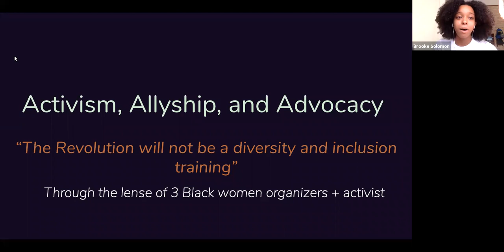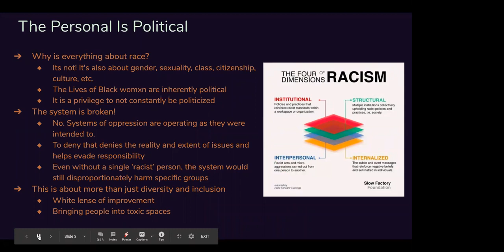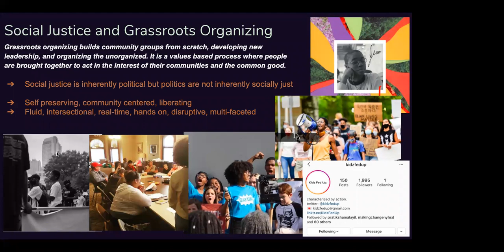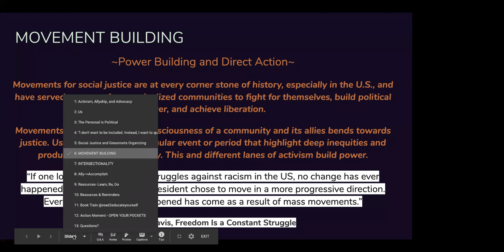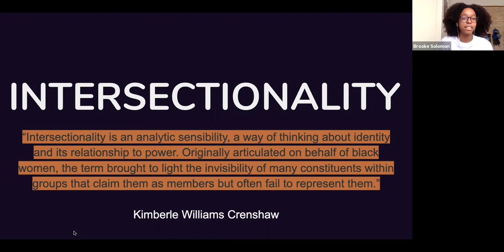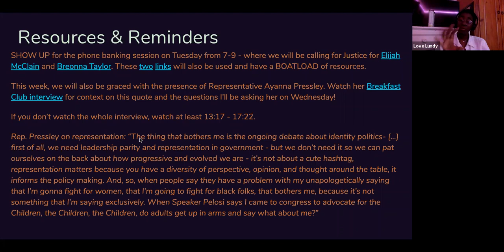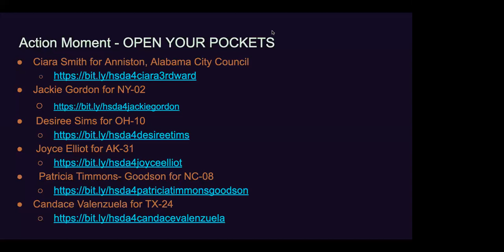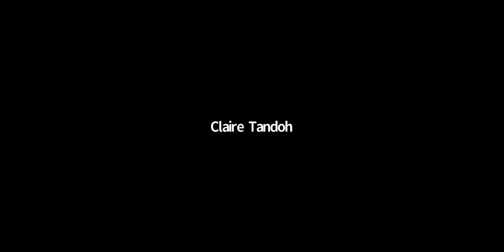Activism, Advocacy, and Allyship Training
Please enjoy the AAA Training from our 2020 National Virtual Summit!